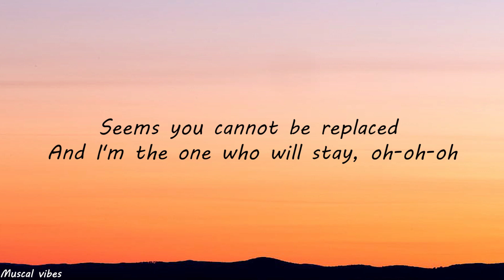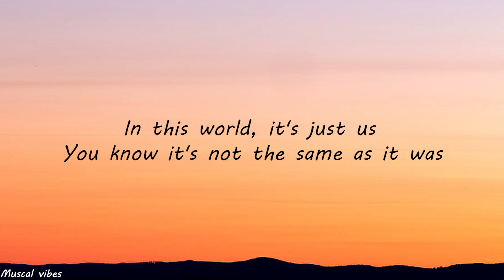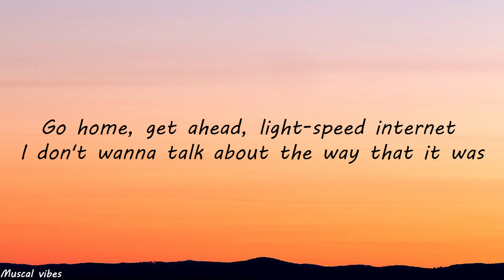Harry Styles - As It Was (Lyrics) | Musical vibes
[Outro]
(Hey)